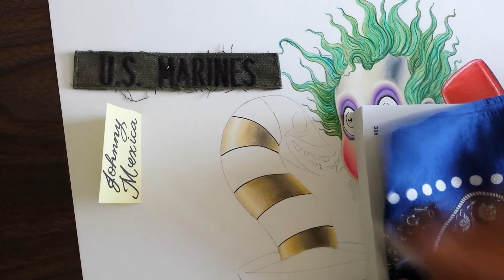TIM BURTON FAN ARTWORK IN PROGRESS. BABY BEETLEJUICE DRAWING